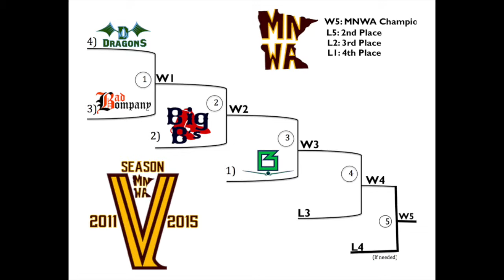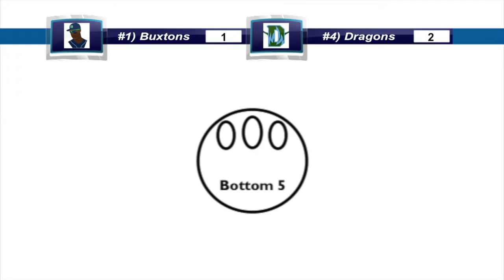2015 MNWA Championship Game 3 (Dragons @ Buxtons)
After a gutsy game 2 effort from the Buxtons in Game 2, the #1 seed looks to win their 2nd game of the tournament and take the MNWA Championship. Will the Dragons recover from their game 2 loss in the pivotal game 3 winner take all (Extra inning) championship game?